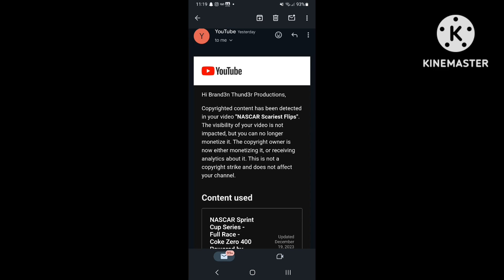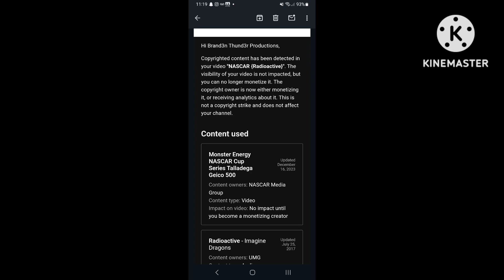Is NASCAR Killing YouTubers